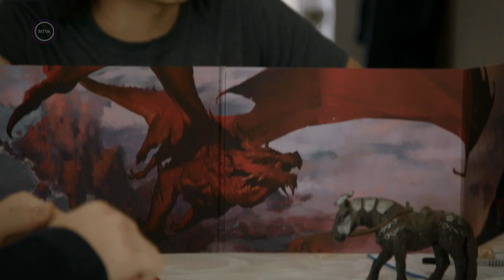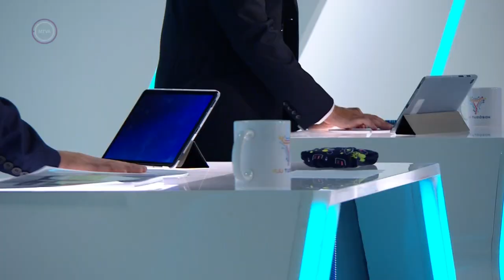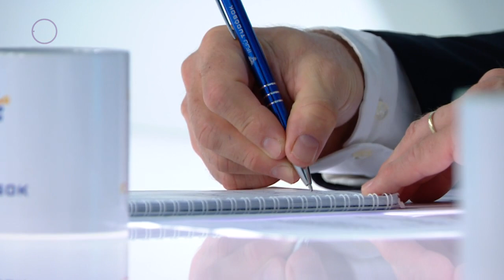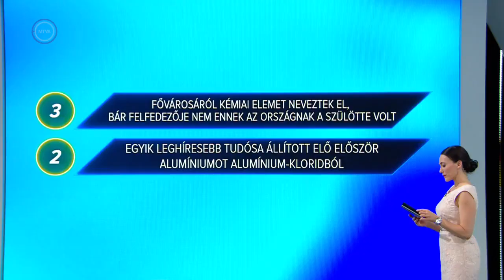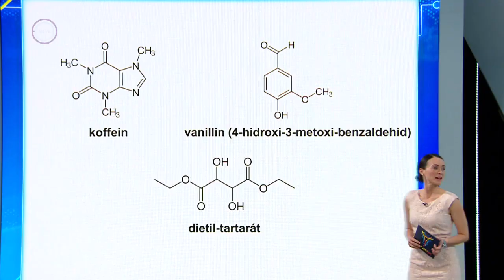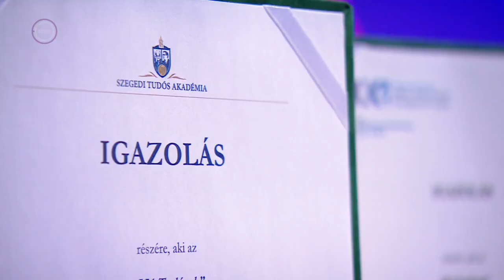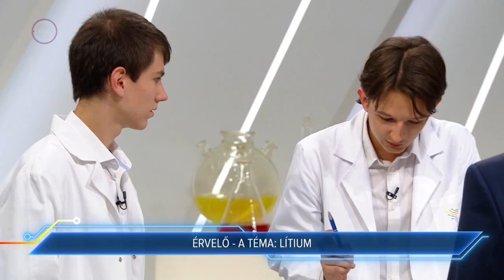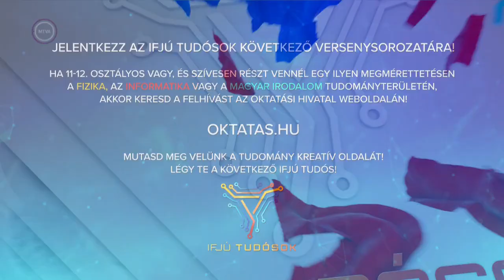Ifjú tudósok - Kémia döntő (2021.09.26.)